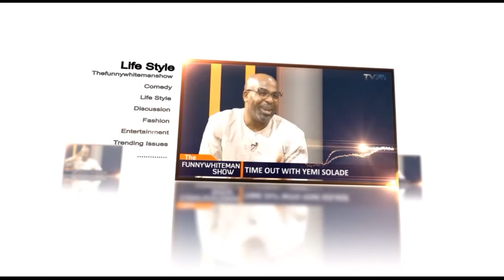TV360 News Now- February 19, 2016